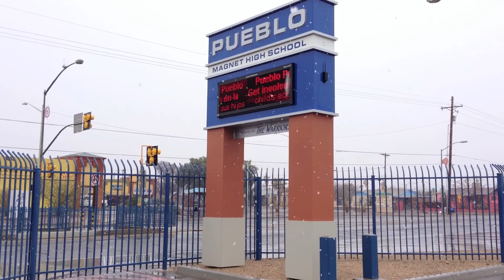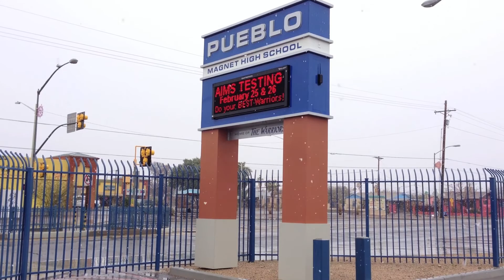Snow Falling At Pueblo High School 2013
Snow fell on Pueblo High School on February 20, 2013